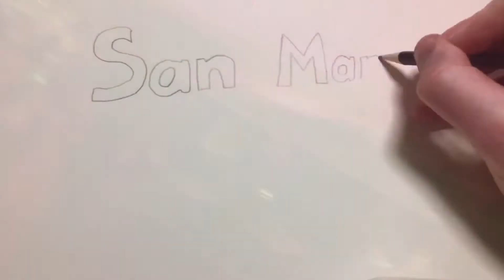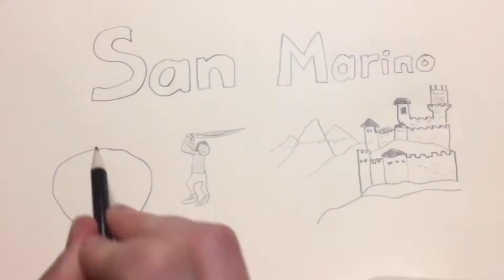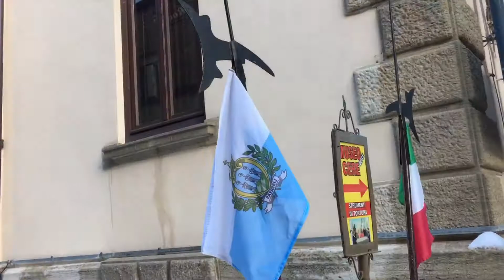San Marino - San Marino | Europe on a Shoestring | Ep. 14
Vlog series documenting my life and traveling Europe on a budget. Silent vlog, no shitetalk!

Episode 14: San Marino, San Marino.

And to keep up to date with everything, like my facebook page, - (Chunnie Vlogs)